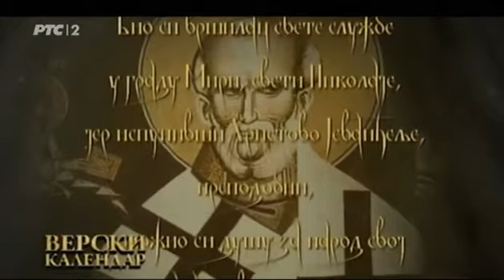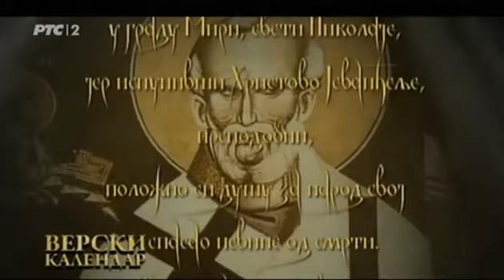понедељак 19 децембар 2016(6.дец) СВЕТИ НИКОЛАЈ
Свети Николај Чудотворац, архиепископ мирликијски